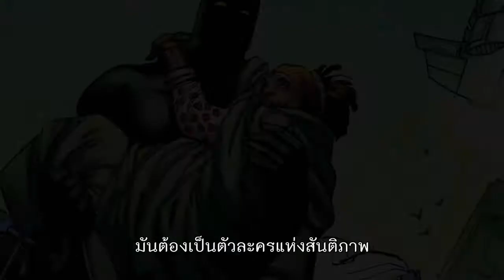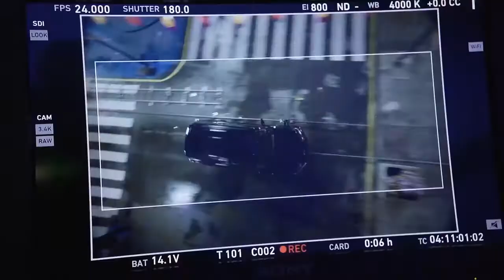BLACK PANTHER - เบื้องหลัง PAGE TO SCREEN (ซับไทย)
Black Panther
วันที่เข้าฉาย: 14 กุมภาพันธ์ 2018
หมวดหมู่: Action เรทผู้ชม: TBC 0 นาที
ผู้กำกับ: Ryan Coogler
นักแสดง
Chadwick Boseman
Michael B. Jordan
Lupita Nyong'o

SYNOPSIS
หลังจากเหตุการณ์ใน Captain America: Civil War สิ้นสุดลง ที'ชัลล่า เดินทางกลับไปรับตำแหน่งกษัตริย์ที่ วากานดา ชาติอันโดดเดี่ยวในแอฟริกาซึ่งเต็มไปด้วยวิทยาการล้ำยุค อย่างไรก็ตามเมื่อศัตรูคนเก่ากลับมากวนใจอีกครั้ง ที'ชัลล่า ในฐานะกษัตริย์ และแบล็คแพนเธอร์ ต้องพบกับบททดสอบครั้งสำคัญ เมื่อเขากลายเป็นส่วนหนึ่งของความขัดแย้ง ที่ทำให้ชะตากรรมของวากานดาและคนทั้งโลกตกอยู่ในความเสี่ยง